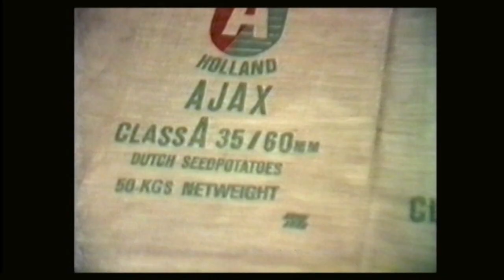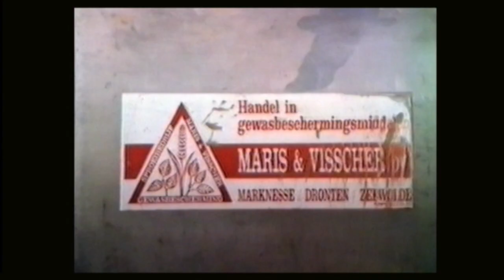Boeren van de steenwijkerweg Half jaren 80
Hoe ging het er aan toe half jaren 80 aan de steenwijkerweg